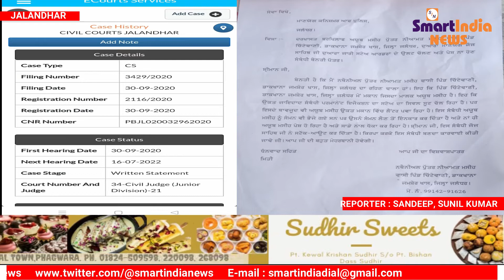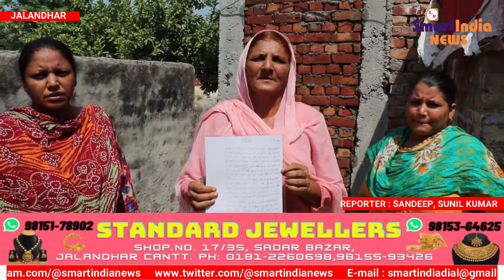महिला से मारपीट, विधवा महिला ने अपने घर के रास्ते पर देवर द्वारा कब्जा करने के लगाए आरोप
जालंधर कैंट:30 अगस्त
सदर थाना जमशेर के अंतर्गत पड़ते गांव चित्तेवानी की रहने वाली एक विधवा महिला सोशन पत्नी अमेनुअल मसीह ने अपने देवर अयूब मसीह तथा उसके पुत्र सुलेमान मसीह पर उनके घर से आने जाने वाले रास्ते की गली में जबरन दीवार करके उसे बंद करने के आरोप लगाते हुए प्रशासन से इंसाफ की गुहार लगाई है।
            जानकारी देते हुए उक्त महिला ने बताया कि जिस गली पर दीवार बनाई गई थी वो उनका आने जाने का रास्ता है और जो पंचायती जमीन है। पति की मौत के बाद से ही देवर द्वारा गली को बंद करके कब्जे की कोशिश की जा रही है। पहले उन्होंने गली में लगी सरकारी ईंटों को उजाड़ा और पानी की पाइप तोड़ डाले  और उसके बाद गली के ऊपर से आ रही सरकारी बिजली की तार को भी काट डाला। आज उन्होंने जबरन दीवार खड़ी करके रास्ते को बंद कर दिया जिसे गांव की पंचायत के दखल के बाद तोड़ दिया गया। महिला ने देवर के बेटे सुलेमान जो कि खंबड़ा स्थित एक मशहूर चर्च जिसे पास्टर अंकुर नरूला चलाते है उसमे ट्रांसपोर्टेशन इंचार्ज का काम करता है और वह कुछ गुंडा तत्वों के जरिए उन्हें लगातार जान से मारने की धमकियां देता रहता है जिसकी वजह से उसे अपना घर छोड़कर लुधियाना अपने बेटे के पास रहना पड़ रहा है। उसने बताया कि इस मामले को लेकर माननीय अदालत में केस भी चल रहा है और जिसके बावजूद भी देवर धक्केशाही कर रास्ते पर दीवार बना रहा था जब उसे ऐसा करने से रोका तो पिता पुत्र द्वारा उनसे गाली गलोच व उसकी बेटी रीना उर्फ डेज़ी के साथ हाथापाई तक करने लगे।

गांव की पूरी पंचायत पीड़ित महिला के साथ है खड़ी : सरपंच कमलजीत कौर

जिस समय आज विवाद हुआ उस दौरान गांवों की सरपंच तथा पंच सभी उक्त महिला सोशन के हक में खड़े दिखे। पत्रकारों को जानकारी देते हुए गांव की सरपंच कमलजीत कौर ने बताया कि यह विवाद पिछले डेढ़ साल से शुरू हुआ था और इस गली में सरकारी ईंटे,सीवरेज तथा पानी की पाइप पड़ी थी और लगभग 30-35 वर्षों से वह देख रही है पीड़ित कि महिला इसी घर में रह रही है और इसी सरकारी गली के रास्ते से ये आते जाते हैं। जब विवाद शुरू हुआ तो मामला सदर थाने पहुंचा और उस समय के मौजूदा एसएचओ कमलजीत द्वारा फैसला कर इन्हें चार फुट की गली दी गई जिसपर आज दीवार खड़ी की गई। उन्होंने बताया कि इन्हे जान से मारने की धमकियां दी जाती रही जिसके कारण महिला लुधियाना रहने लगी और उसकी गैर मौजूदगी में आज दीवार बनाई गई। इतना ही नहीं उन्हे चंडीगढ़ से फोन आया जिसकी रिकॉर्डिंग तो उनके पास नही पर अपने आप को सीएम भगवंत मान का करीबी बताकर उन्हे भी धमकाया गया कि वह दीवार बनने दें। उन्होंने कहा कि पूरी पंचायत इन्हें इंसाफ दिलाने के लिए इनके साथ है और प्रशासन से भी यही अपील करते हैं कि उक्त विधवा महिला को इंसाफ दिया जाए।jalandharcantt